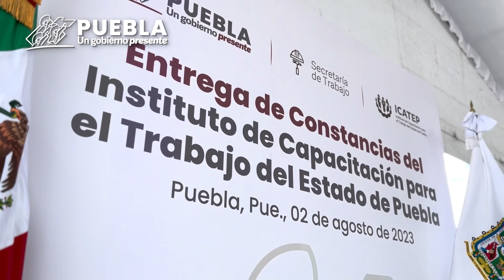GARANTIZA GOBIERNO DE PUEBLA IGUALDAD Y CAPACITACIÓN PARA EL TRABAJO